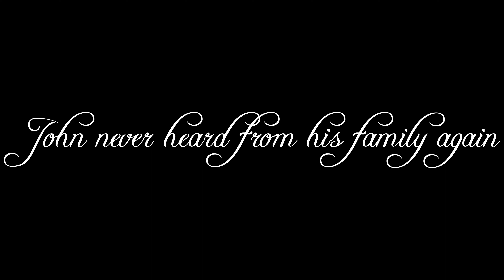John Gnar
Just watch the video. Everything will make sense afterwards.

Actors:
Tyler Sommers
Tanner Martin

Crew:
Jonathon Hurst - Camera
Levi Brooks - Audio

Director:
Levi Brooks

Editor:
Levi Brooks

Story was improvised by Tyler and Levi